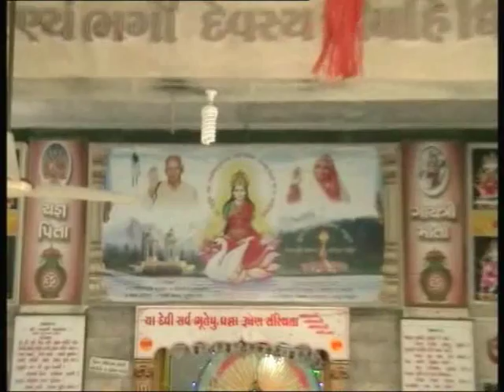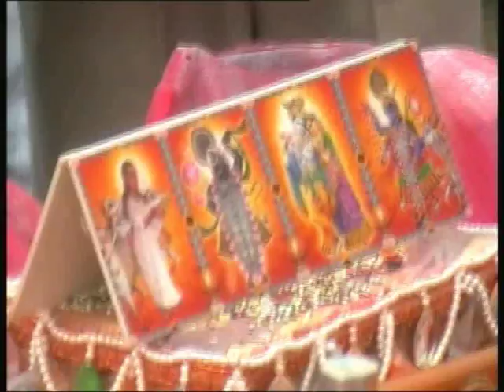ભાગવત્ સપ્તાહ જ્ઞાન યજ્ઞ - ૧૭ । કથાકાર : રસ્મિકાબેન પટેલ । ગાયત્રી શક્તિપીઠ -જેતપુર । કરસાળા પરિવાર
તા.૧૨ થી ૧૮ એપ્રિલ-૨૦૧૨ સુધી  કરસાળા પરિવાર દ્વારા આયોજીત ભાગવત્ સપ્તાહ જ્ઞાન યજ્ઞ
કથાકાર :ગાયત્રી પરિવારના પ્રજ્ઞાપુત્રી :  રસ્મિકાબેન પટેલ, ડભોઈવાળા
સ્થળ : ગાયત્રી શક્તિપીઠ -જેતપુર
યુગક્રાંતિના ઘડવૈયા પં. શ્રીરામ શર્મા આચાર્યની કલમે લખાયેલ ક્રાંતિકારી સાહિત્યમાં જીવનના દરેક વિષયને સ્પર્શ કરાયો છે અને ભાવ સંવેદનાને અનુપ્રાણિત કરવાવાળા મહામૂલા સાહિત્યનું સર્જન કરવામાં આવ્યું છે. તેઓ કહેતા “ન અમે અખબારનવીસ છીએ, ન બુક સેલર; ન સિઘ્ધપુરૂષ. અમે તો યુગદ્રષ્ટા છીએ. અમારાં વિચારક્રાંતિબીજ અમારી અંતરની આગ છે. એને વધુમાં વધુ લોકો સુધી ૫હોંચાડો તો તે પૂરા વિશ્વને હલાવી દેશે.”
દરેક આર્ટીકલ સાંભળીને તેને યથાશક્તિ–મતિ જીવનમાં ઉતારવા પ્રયત્ન કરશો તથા તો ખરેખર જીવન ધન્ય બની જશે આ૫ના અમૂલ્ય પ્રતિભાવો આપતા રહેશો .
ક્રાંતિકારી વિચારો - પં. શ્રીરામ શર્મા આચાર્ય
➨ Subscribe Us On YouTube : જે ઇન્ટરનેટ જગતમાં યુગ નિર્માણ યોજનાને સાર્થક બનાવવાના શુભ આશયથી જ્ઞાનયજ્ઞની લાલ મશાલ સદાય જલતી રહે તેવા શુભ આશયથી આપની સમક્ષ “વિચારક્રાંતિ” ના સાહિત્યનો અમૂલ્ય ખજાનો આ “ઋષિ ચિંતન”યુ ટ્યુબ ચેનલમાંથી મળી રહેશે એવી આશા રાખું છુ. ઋષિ ચિંતન ચેનલ - યુ ટ્યૂબ માં જોડાવવા ક્લિક કરો